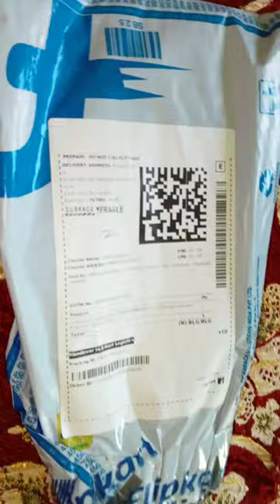Silicone spatula unbboxing /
Please Support 🙏🙏🙏🙏🙏🙏